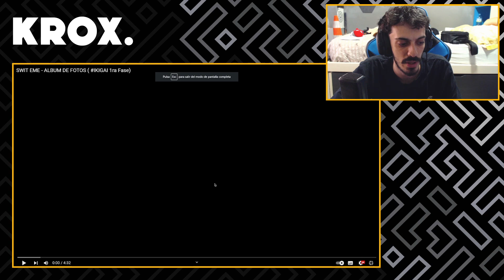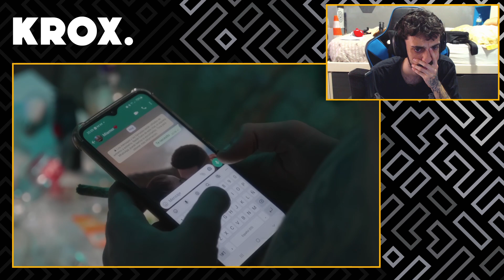QUÉ TRISTEZA 🤕 REACCIÓN a SWIT EME - ALBUM DE FOTOS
MI CANCIÓN

MI PC:

Caja: Cooler Master MasterBox Q300P
Refrigeración: NZXT Kraken X52 240mm
Procesador: Intel Core i7-9700k
RAM: Corsair Vengeance LPX DDR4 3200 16GB
PLACA: Asus Prime B365M-A
FUENTE: Corsair RM850X V2 850W 80 Plus Gold Modular
GPU: MSI GeForce RTX 2060 Ventus OC 6GB